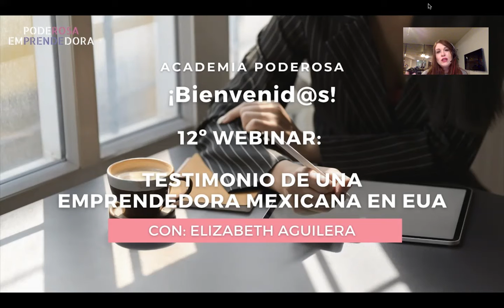Testimonio de una emprendedora mexicana en EUA con Elizabeth Aguilera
Elizabeth nos comparte más sobre su experiencia de vida en nuestro último webinar del año.